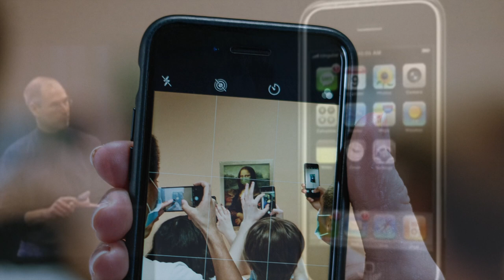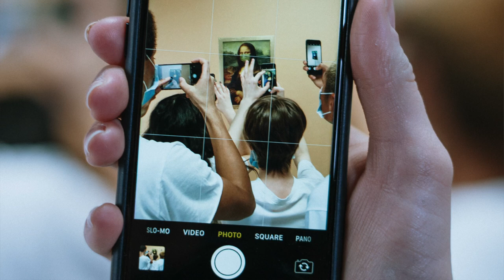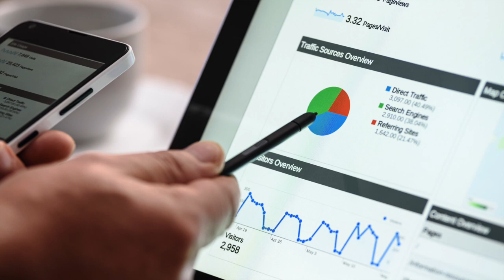Prove It! - What Makes a Brand?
Build Your Difference presents Prove It with Pictures, a series based on the book written by Pierre Walters that explores the skills any emerging entrepreneur can learn to master the mindset behind building a powerful brand.